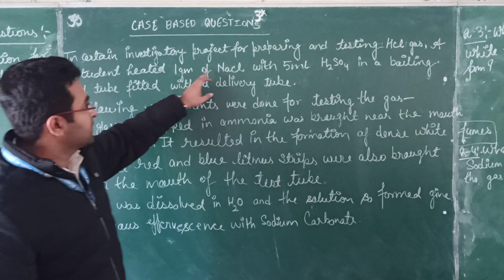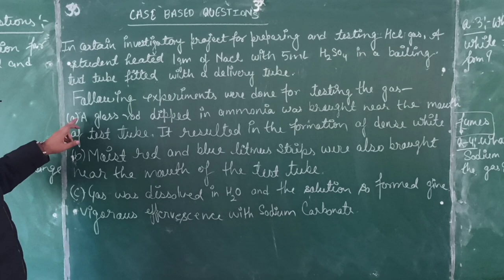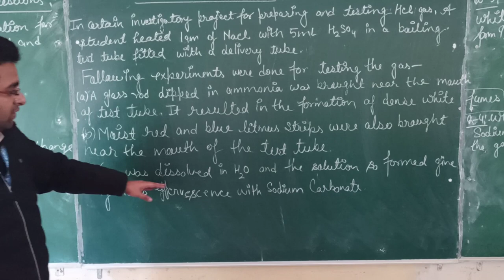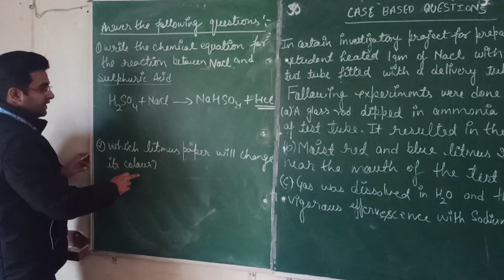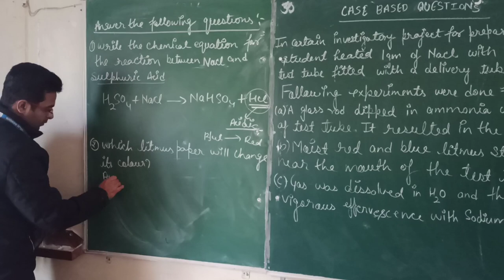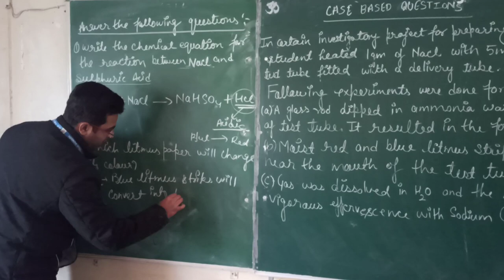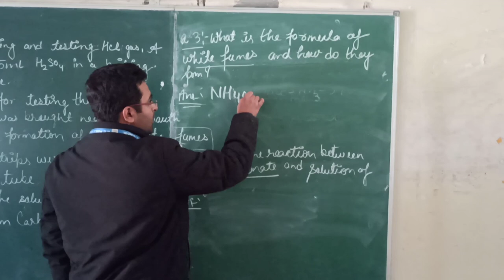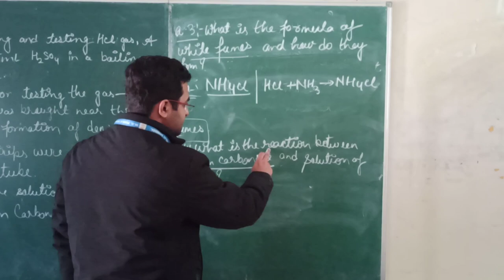CaseStudy ll cbse2020 ll Abhinav Tyagi#